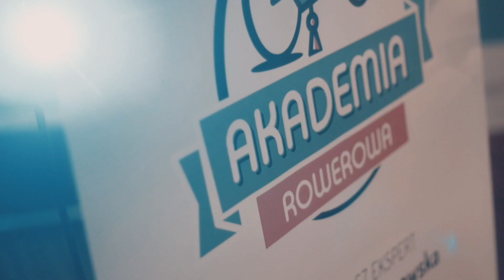Jak zostać rowerowym mistrzem? - Akademia Rowerowa | Zapraszamy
Seria filmików poradnikowych, która nauczy Was jak poprawnej i technicznej jazdy na rowerze. Ćwiczenia do wykonania na dowolnym rowerze w niemal każdych warunkach.

Akademia Rowerowa - mistrzowie uczą jazdy na rowerze, w pierwszym cyklu zajęcia prowadzi Tomasz Kramarczyk, 25-krotny Mistrz Polski, medalista mistrzostw świata i Europy.